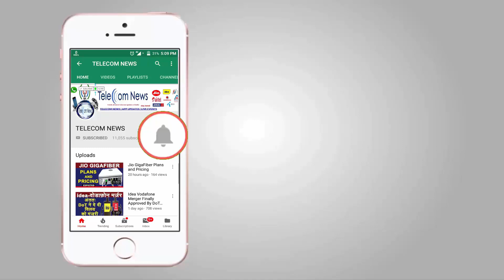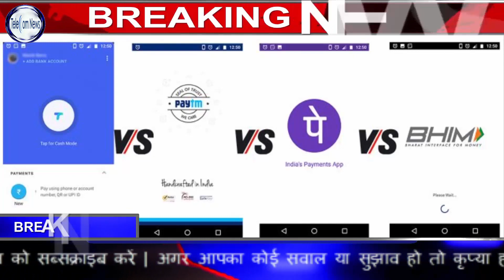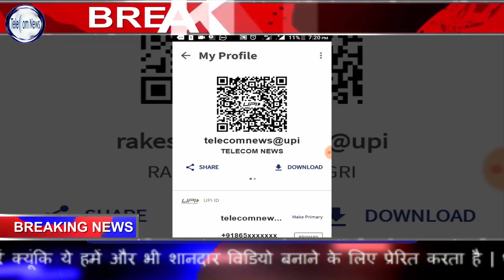Govt. (NPCI) Stops Giving CASHBACK or INCENTIVE on UPI Transactions | No Cashback on UPI Now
Govt. (NPCI) Stops Giving CASHBACK or INCENTIVE on UPI Transactions | No Cashback on UPI Now.The central government has decided to withdraw a scheme under which merchants will no longer be given incentives of up to Rs 1000 for accepting payments through the Unified Payments Interface (UPI). Furthermore, another scheme that offered cashback of up to Rs 500 to customers for paying through UPI has also been discontinued and instead been replaced with rewards of up to Rs 150 but only to Bharat Interface for Money (BHIM) app users. BHIM has been developed by the National Payments Corporation of India (NPCI) based on UPI.The incentives have been the key behind UPI’s recent success. In June 2018 itself, UPI transactions were Rs 24.6 crore, which was 30 per cent more than May 2018 that recorded Rs 19 crore transactions alone. In fact, total UPI transactions in this year until June 2018 has been Rs 40,834 crore – a nearly 22 per cent increase, from the overall transactions until May 2018 that stood at Rs 33,289 crore.

However, with private payment apps such as Payment, Google Tez and PhonePe still being user favourites, BHIM recorded poor transaction rates. These three apps accounted for almost 80 per cent of the UPI transactions with Paytm, Google Tez and PhonePe bringing 38 per cent, 22 per cent and 19 per cent, respectively. However, BHIM had slipped to the fourth place by bringing only 7 per cent UPI transactions.

Earlier in April 2018, NPCI had declared that the government is all set to extend the UPI cashback scheme till March 2019. Under this scheme, customers will get a reward of Rs 25 each time for a total of 20 UPI transactions of a minimum value of Rs 100. This condition was just one among many such conditions included in the cashback scheme.

However, only on July 3, 3018, NPCI came out with a new plan effective July 1, 2018, under which only BHIM app users could get the rewards. This meant that it was mandatory for users to generate a UPI-ID and unlike before, using bank apps to make UPI transactions were not eligible for rewards.